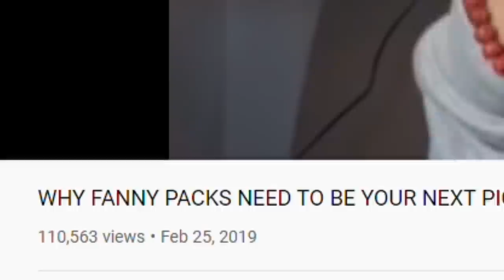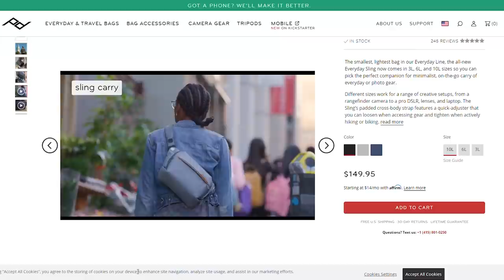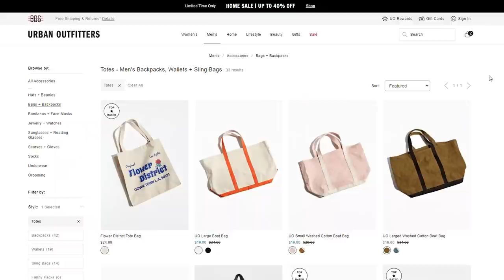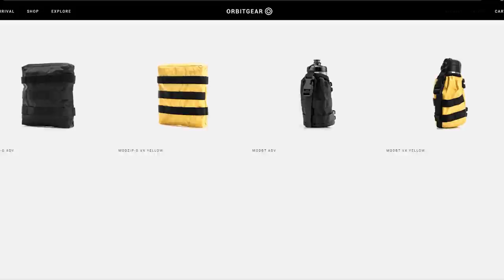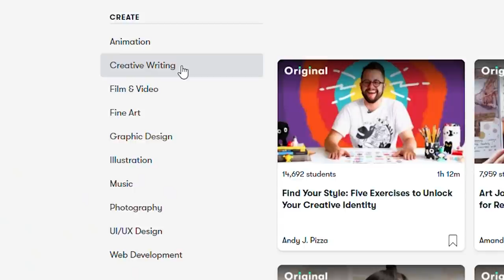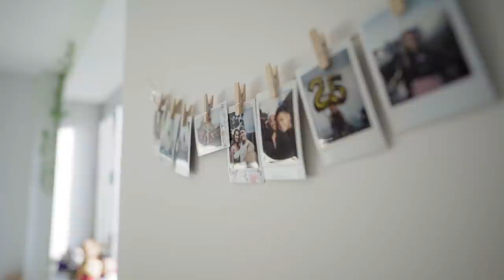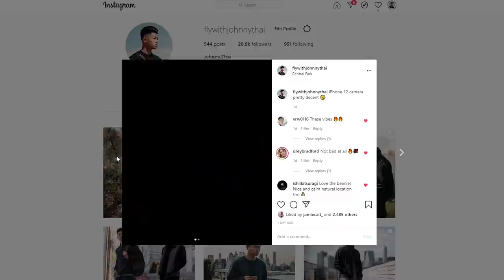How Bags Became A Staple In Streetwear (+ all bags I have)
All of my camera gear I use for Instagram and videos:

My office setup for background and work: